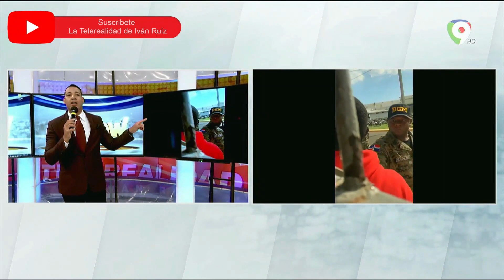Ex primer ministro de Haití dice Dominicanos maltratan Haitianos│La TeleRealidad De Iván Ruiz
El ex primer ministro interino de Haití, Claude Joseph, divulgó un video donde se observa a militares dominicanos maltratando a una persona, que parece ser un inmigrante haitiano.

A través de su cuenta de Twitter, Joseph subió un video, que no data de fecha ni detalles sobre cuándo o dónde fue grabado, y en él se observan unos cuatro militares dominicanos, uno de ellos con una gorra de la DGM (Dirección General de Migración).